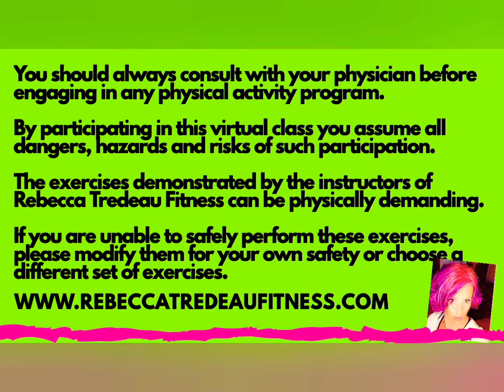Cardio + Arm Blast - Rebecca Tredeau Fitness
Low impact , joint friendly cardio blast...
followed by weights/ arm focused,
then stretching.

YouTube premiere: Friday 1-8-2021 @9am
rec. facebook live 1-7-2021